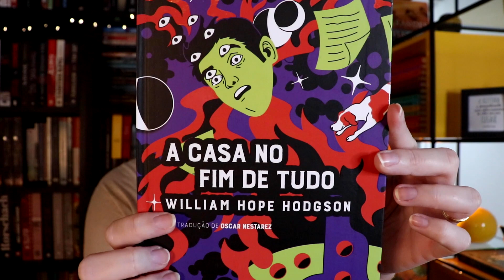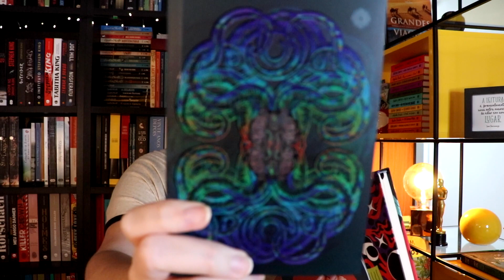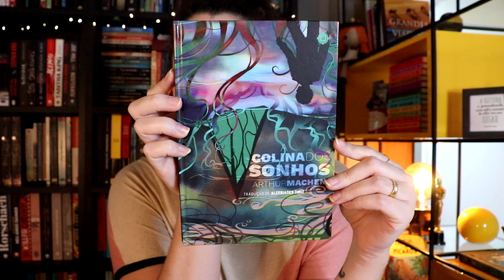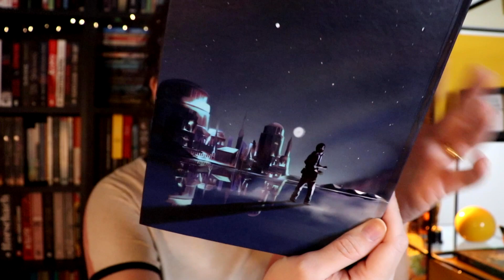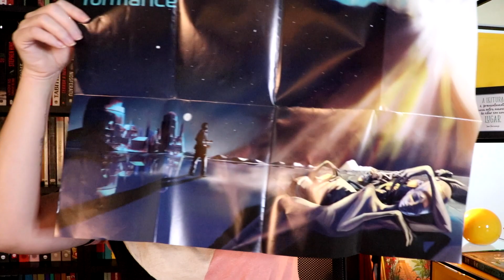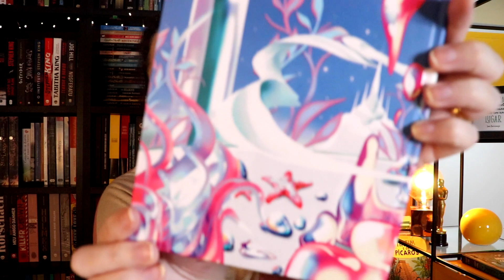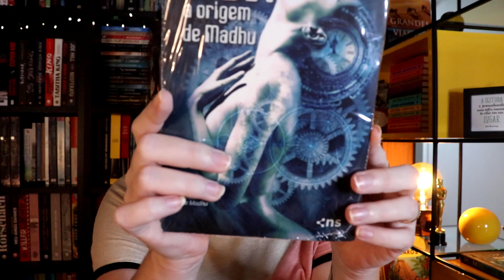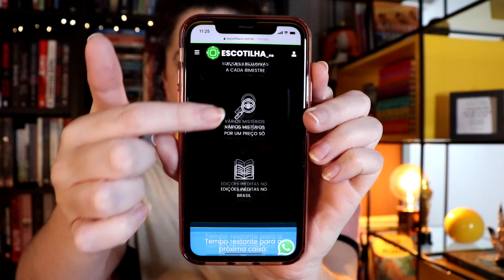CLUBE ESCOTILHA: COLEÇÃO 100% COMPLETA E KITS INCRÍVEIS! | BOOK ADDICT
Conheça o Clube Escotilha: Unboxing, kits incríveis e coleção completa!